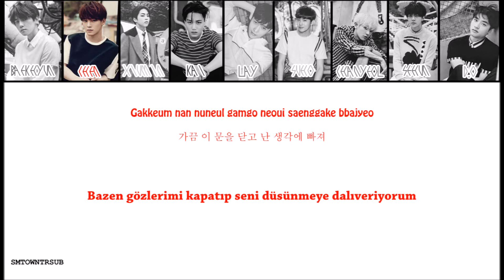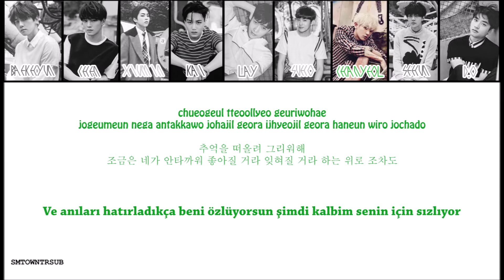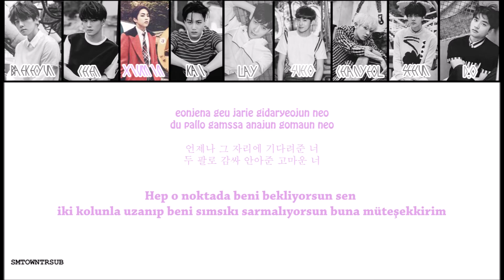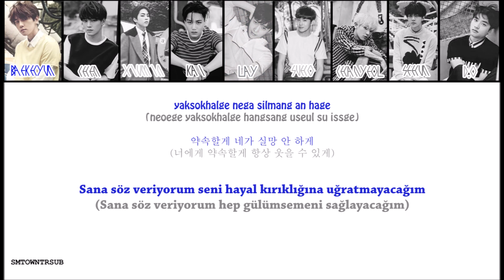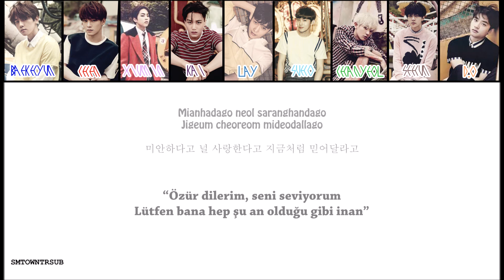EXO - Promise = Türkçe Çeviri = ( Rom/Han/TR/Renk Kodlu)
Sanatçı: EXO
Albüm: Love Me Right ( EXODUS Repackage Albüm)
Şarkının yazılı çevirisini blogumuzdan okuyabilirsiniz